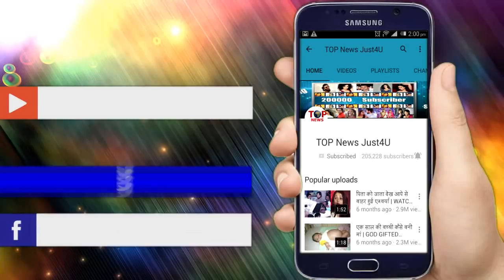ISHQBAAZ: अब होगी SHOW में PRIYANKA की वापसी